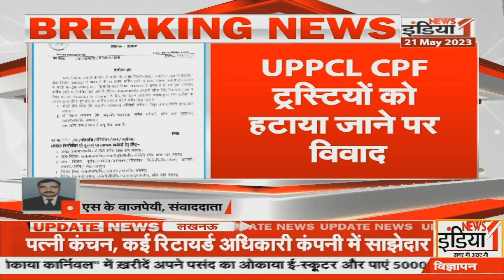UPPCL : UPPCL ट्रस्ट चेयरमैन ने 2 कार्मिक ट्रस्टियों को किया बाहर | UP News | Breaking News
Airtel - 350,
Netvision - 219,
RCN - 403,
UCN-223
Alisha Digital- 285
HDS- 127

We are also available on:
MX Player
JIO TV